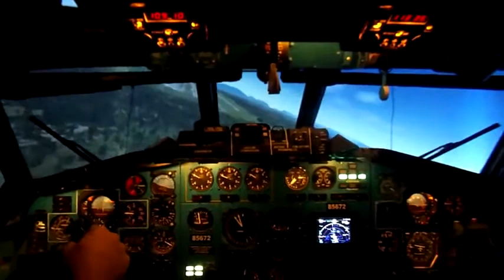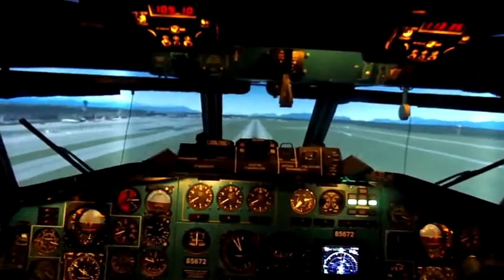Красноярский центр виртуальной авиации